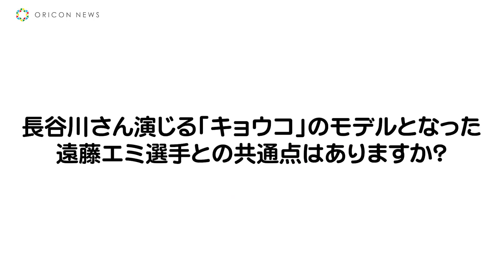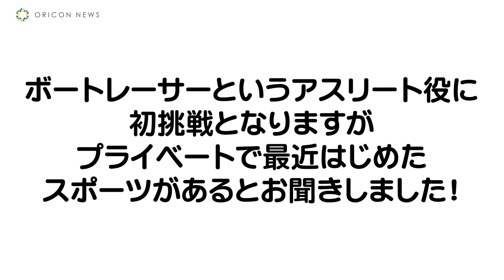長谷川京子、女子レーサー役で新シリーズCMに登場！ 『アイ アム ア ボートレーサー』1話メイキングムービー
実在の現役ボートレーサーをモデルにした個性豊かなキャラクターが登場する『アイ アム ア ボートレーサー』の2023年新CMシリーズ情報が解禁された。

中村獅童、神尾楓珠の主要キャラクターに次いで、長谷川京子、王林、山之内すず、藤森慎吾が新キャラクターとして登場する。

今回、1話のメイキングムービーが公開され、長谷川がワイヤーアクションの撮影に挑む姿が映し出されている。